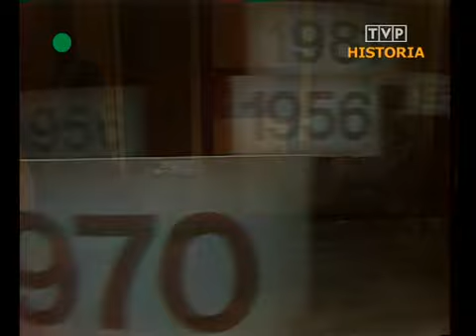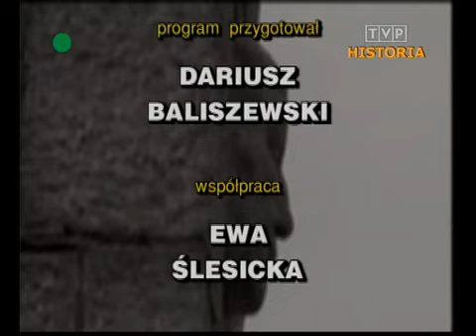1947.Legenda PRL-Generał Karol Świerczewski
Zachowaj czujność nie staczaj się i nie pozwalaj na rozłam. Oceń  trzezwo drogę i daleki bądz od upiększania przeszłości.